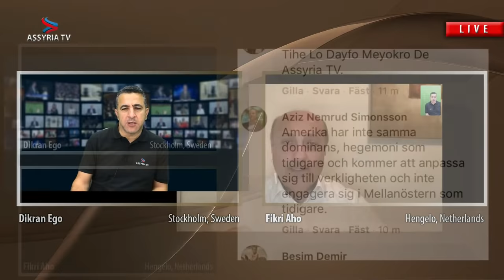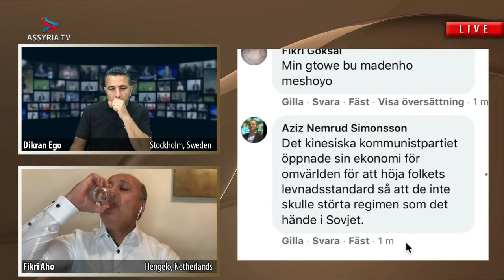What are the new political tendencies in the Middle East and what may happen in the near future?